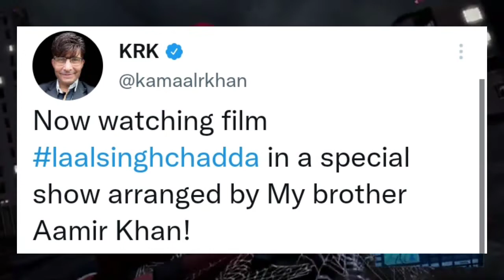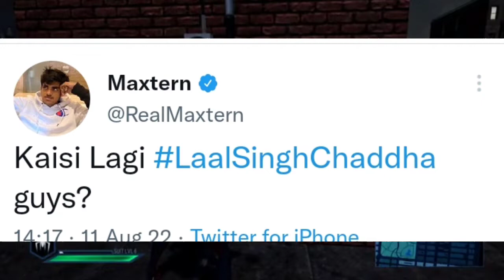mythpat expensive video?Rocky bhai Raksha bandhan,gamerflet new video update, youtuber react on laal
my name is Saurav Roy I am from Patna i give here news about Indian celebrity